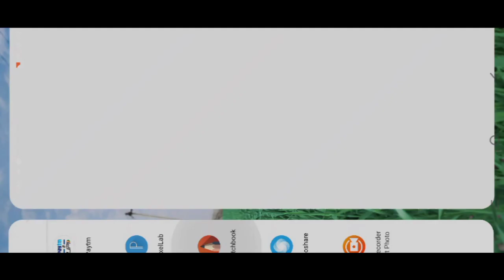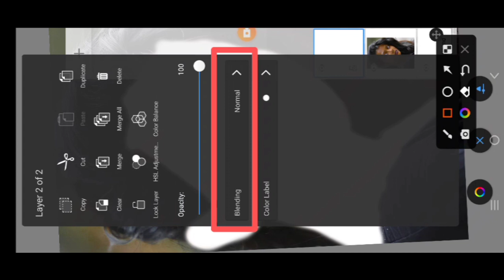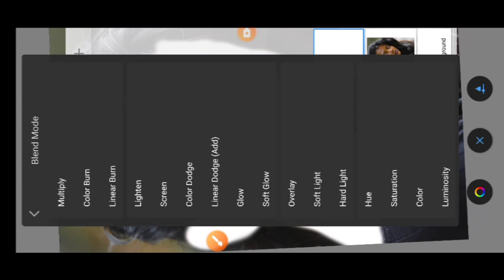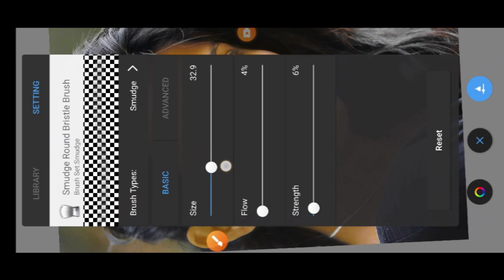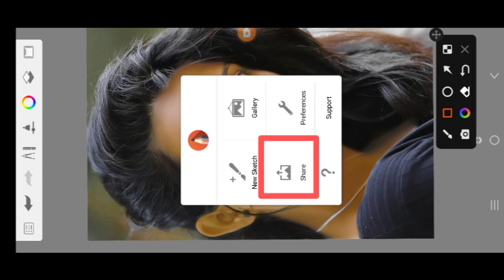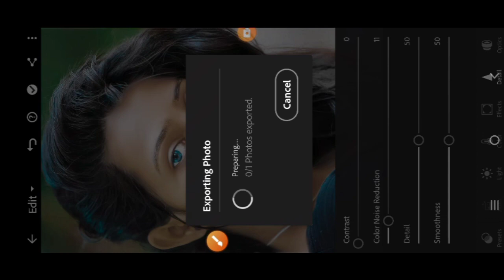Smooth Face And Hair Photo Editing | Secret Trick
Smooth Face And Hair Photo Editing | Secret Trick 🔥 2023

Face smooth photo editing | autodesk Sketchbook photo editing | New colour effect

Image editing
2022 me mobile se photo kaise banaye
2022 photo editing shorts video
Professional karan
Background change
Oil point

Lr
In Photoshop
Sketchbook
Picsart
Snapeed se photo editing kaise kare
Watched
Indian photo editing
Poses